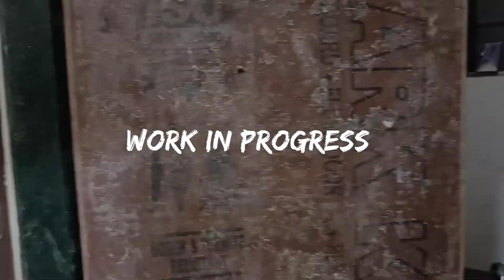EARTH RESIDENCY, SUNPHARMA